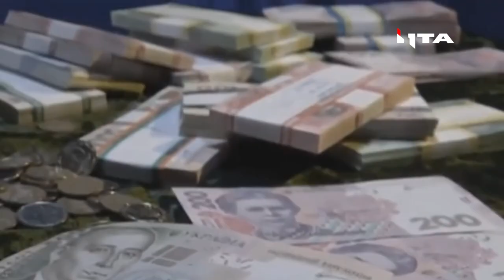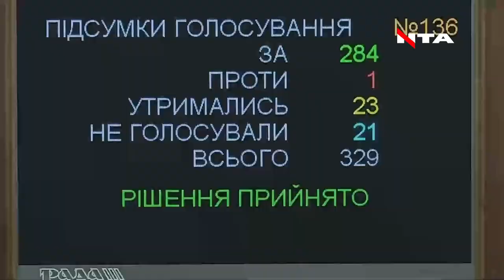«Ми чистимо вертикалі, вибудувані великим бізнесом в Україні», - Зеленський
«Ми чистимо вертикалі, вибудувані великим бізнесом в Україні. Нарешті у нас працюють прокурори і поліція», - Зеленський